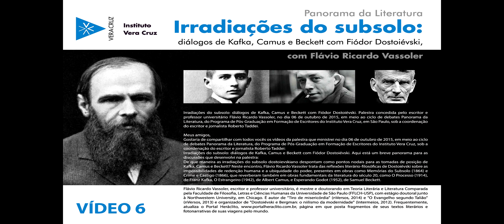Portal Heráclito - Diálogos de Kafka, Camus e Beckett com Dostoiévski Parte VI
Irradiações do subsolo: diálogos de Kafka, Camus e Beckett com Fiódor Dostoiévski. Palestra concedida pelo escritor e professor universitário Flávio Ricardo Vassoler, no dia 06 de outubro de 2015, em meio ao ciclo de debates Panorama da Literatura, do Programa de Pós-Graduação em Formação de Escritores do Instituto Vera Cruz, em São Paulo, sob a coordenação do escritor e jornalista Roberto Taddei.
Meus amigos,
Gostaria de compartilhar com todos vocês os vídeos da palestra que ministrei no dia 06 de outubro de 2015, em meio ao ciclo de debates Panorama da Literatura, do Programa de Pós-Graduação em Formação de Escritores do Instituto Vera Cruz, sob a coordenação do escritor e jornalista Roberto Taddei:
Irradiações do subsolo: diálogos de Kafka, Camus e Beckett com Fiódor Dostoiévski. Aqui está um breve panorama para as discussões que desenvolvi na palestra:
De que maneira as irradiações do subsolo dostoievskiano despontam como pontos nodais para as tomadas de posição de Kafka, Camus e Beckett? Neste encontro, Flávio Ricardo Vassoler trata das reflexões literário-filosóficas de Dostoiévski sobre as impossibilidades de redenção humana e a ubiquidade do poder, presentes em obras como Memórias do Subsolo (1864) e Crime e Castigo (1866), que reverberam também em obras fundamentais da literatura do século 20, como O Processo (1914), de Franz Kafka, O Estrangeiro (1942), de Albert Camus, e Esperando Godot (1952), de Samuel Beckett.
Sobre o palestrante:
Flávio Ricardo Vassoler, escritor e professor universitário, é mestre e doutorando em Teoria Literária e Literatura Comparada pela Faculdade de Filosofia, Letras e Ciências Humanas da Universidade de São Paulo (FFLCH-USP), com estágio doutoral junto à Northwestern University, em Chicago. É autor de "Tiro de misericórdia" (nVersos, 2014) e "O Evangelho segundo Talião" (nVersos, 2013) e organizador de "Dostoiévski e Bergman: o niilismo da modernidade" (Intermeios, 2012). Frequentemente, atualiza o Portal Heráclito, página em que posta fragmentos de seus textos literários e fotonarrativas de suas viagens pelo mundo.